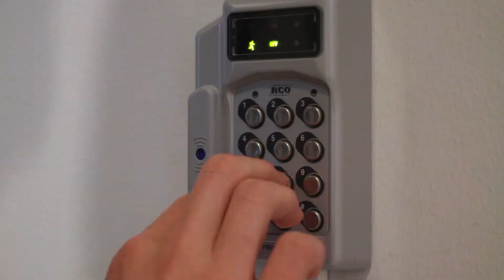Vad väljer du?